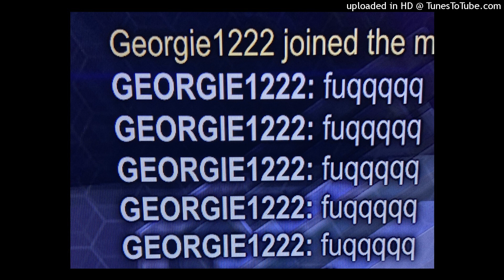babytron x veeze x detroit rap type beat "with you"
prod. by alexchillworld